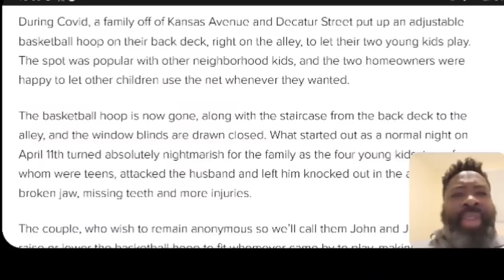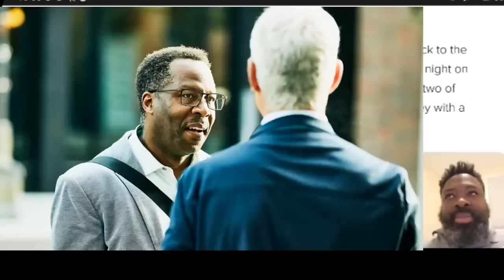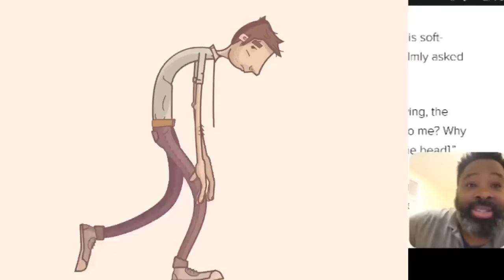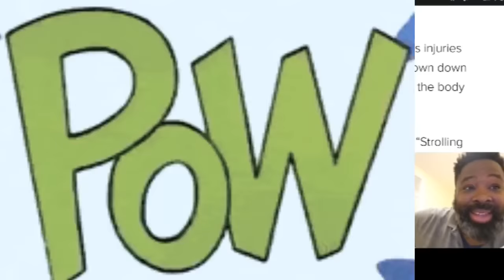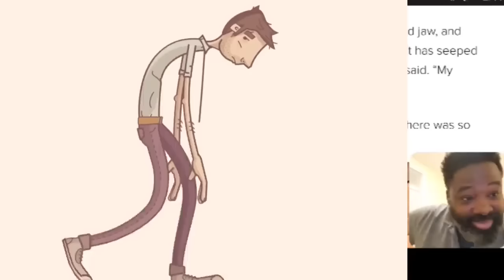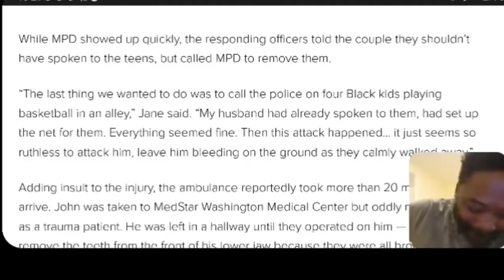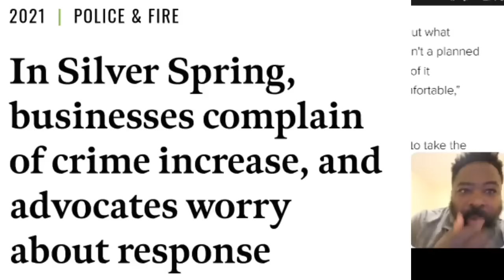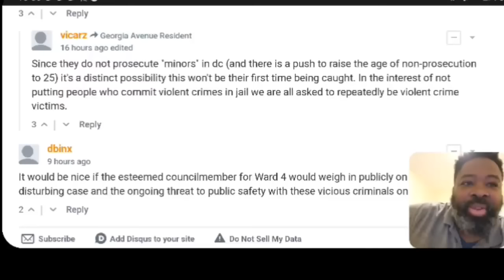A nice white guy let some sun teens use the basketball hoop in his yard and instantly regretted it.